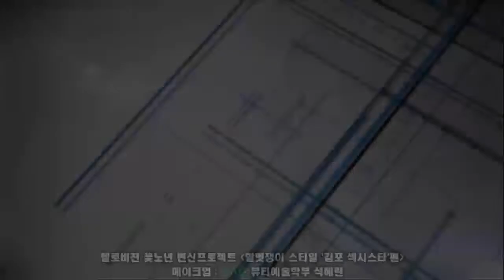[싹튜브] 헬로비젼 꽃노년 변신프로젝트 할멋쟁이스타일④ 김포섹시스타 - 뷰티예술학부 메이크업 석혜린